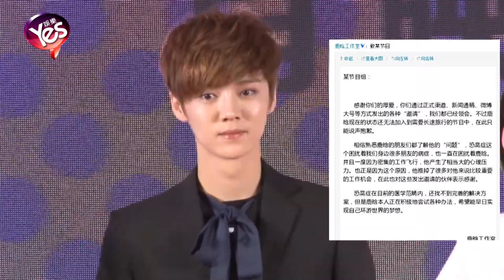【5年前】鹿晗工作室曝其「恐高」 正式推掉旅行真人秀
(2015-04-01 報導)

近兩年，明星旅行真人秀大火，張翰、華晨宇、劉燁、李治廷、馬天宇等男挑夫們都透過節目的熱播火了一把。《花兒與少年》第二季開播在即，網上曾傳出鹿晗也是旅行團成員，隨著鹿晗工作室的聲明曝光，也正式確認，鹿晗不會參與任何一檔旅行真人秀節目。